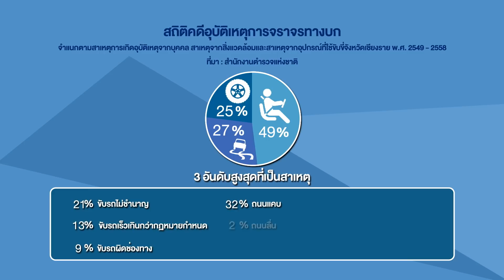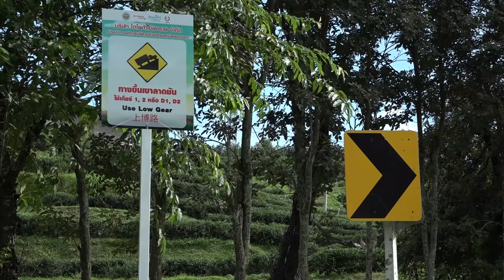โตโยต้า อาสาสร้างสุข ตอนที่ 4 เชียงราย ออกอากาศวันที่ 25 พฤศจิกายน 2560